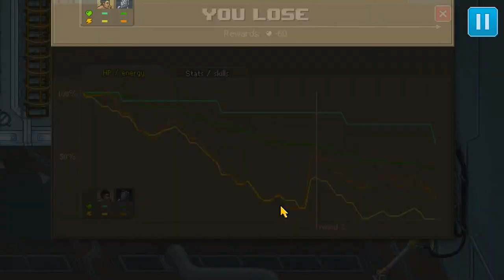Punch Club: Our 1st Pro Match - Part 30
King Janbo does his 1st professional match. It goes like you think it will.